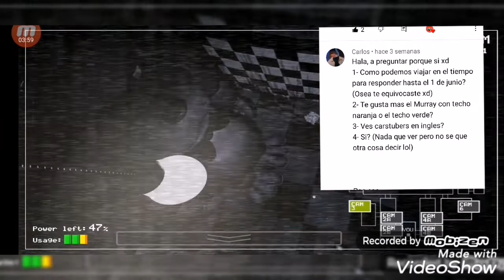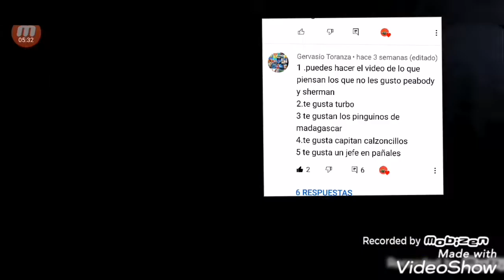preguntas y respuestas 2 (especial 300 suscriptores) RETRASADO